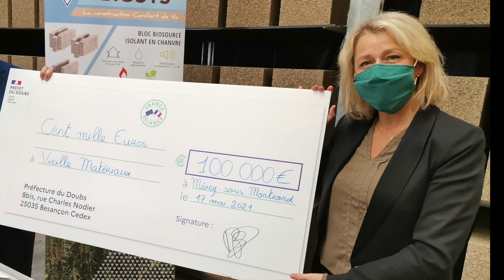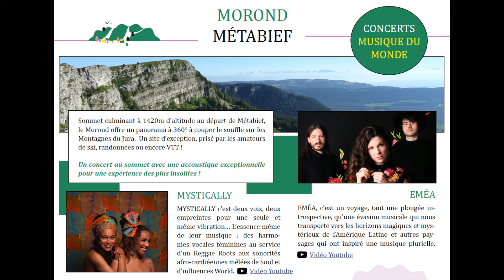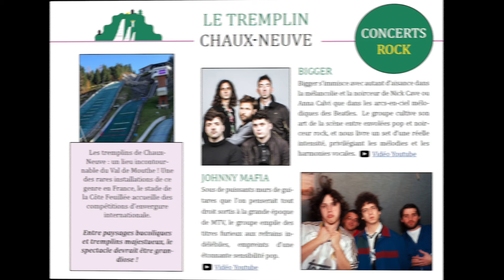Flash info Marine Garel du 19 mai 2021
La réouverture des restaurants en terrasse, des commerces… la visite de la ministre de la Transition écologique chez Vieille Matériaux, la version « Les Détours » du Festival de la Paille…